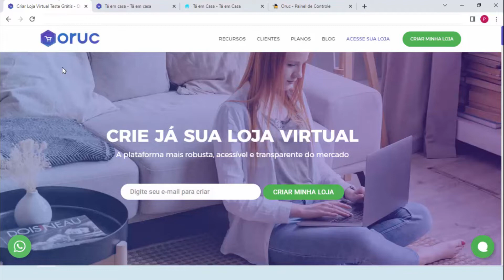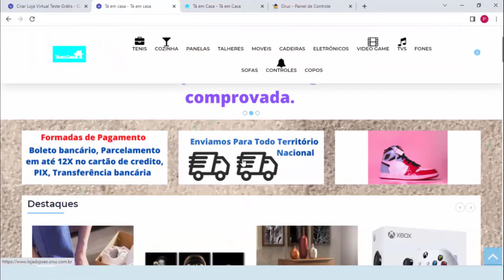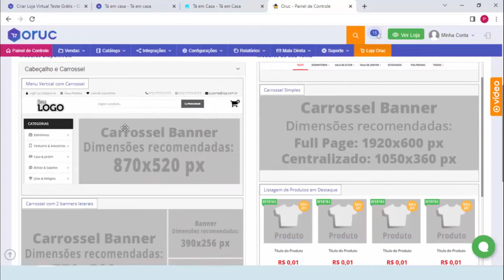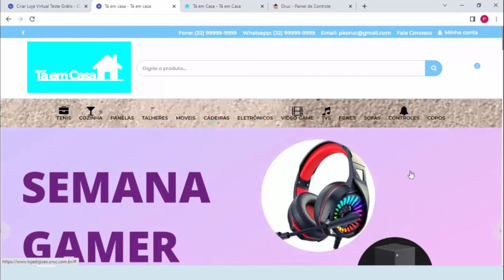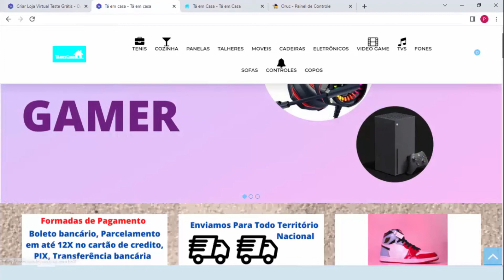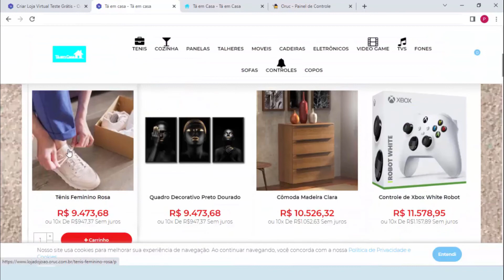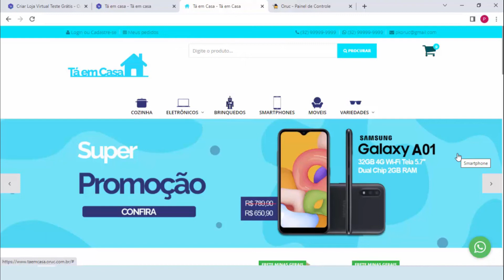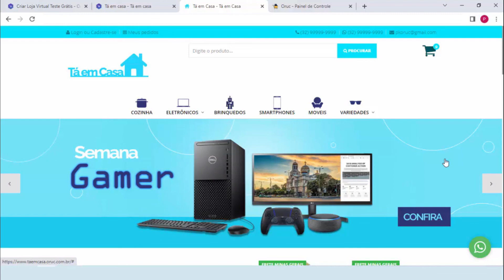COMO MELHORAR O VISUAL DA MINHA LOJA VIRTUAL😎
Confira nossas dicas de como deixar sua loja virtual com visual profissional e conquistar cada vez mais vendas.

Conheça a Oruc, somos uma Plataforma de E-commerce e Hub de Integração com Marketplaces, com diversas soluções para auxiliar você a vender cada vez mais online. Monte sua loja virtual de forma fácil e profissional integrada a Shopee.  Faça um teste grátis por 15 dias!

Conteúdo: Como melhorar o visual da minha loja virtual!

00:00 Porque ter uma loja virtual bonita.

00:52 layout bem organizado para loja virtual.
Nossa primeira dica é sobre organização. Monte um layout onde seja fácil de navegar e encontrar os produtos e departamentos, então tenha um menu organizado, com departamentos e subdepartamentos bem definidos e nomeados, tenha sempre bem destacado o campo de busca da sua loja para facilitar a navegação do cliente.
Nesse momento também é muito importante definir onde vai ficar cada elemento da página, a logo, os banners, as informações da loja, o que você pode fazer para se guiar caso você não tenha muita noção de design é seguir alguma referência, então entre em outras lojas, veja como está disposto os elementos, como está organizada, assim você tem uma referência para seguir na sua loja também. Aqui na Oruc nós já temos alguns temas onde toda essa hierarquia de elementos já está pronta, caso queira você pode simplesmente utilizar um desses temas sem precisar mudar a estrutura.

04:44 Identidade visual para loja virtual.

A próxima dica é tenha identidade visual. Ter uma identidade visual ajuda a fixar na mente do cliente a sua marca, além de dar um ar mais profissional a sua loja, então crie uma boa logo que represente sua marca, para logo eu sempre aconselho que seja algo minimalista que tenha a ver com o nicho da sua loja. Defina algumas cores que serão as cores da sua marca e siga essas cores como padrão para todas as artes e materiais visuais, tanto no ambiente da loja como nas redes sociais e outros canais de divulgação.
Existem também outros elementos que podem ser padronizados para manter uma coerência ainda maior na identidade visual da sua loja, como as fontes usadas nas artes e ícones que representam os departamentos da sua loja.
Outro ponto importante é verificar qual a identidade visual dos seus concorrentes, caso você tenha concorrentes diretos, isso é importante para você definir uma identidade visual original e evitar comparações.

08:06 Tenha textos curtos e objetivos na sua loja virtual.

Dica número 3, tenha textos curtos e objetivos, principalmente na página inicial, isso deixa o ambiente da loja menos poluído e mais agradável de se navegar. Se por algum motivo você precisar publicar alguma informação que você não consegue resumir em um texto curto, crie um banner com uma chamada e direcione o cliente para uma página institucional onde estará esse conteúdo mais denso, assim você consegue passar essa informação ao cliente se poluir a página principal.

10:00 Use imagens de qualidade na sua loja virtual.

Próxima dica utilize imagens de qualidade, tanto nos banners e artes, quando no cadastro dos produtos, ou seja pessoal, nada de imagens pixelados, imagens de baixa qualidade vão trazer um aspecto amador para sua loja, além disso, ter imagem de qualidade em todos os produtos, aumenta de forma considerável a chance de conversão da sua loja.

12:09 Otimize todas as imagens da sua loja virtual.

E por último, mas não menos importante, otimize as imagens da sua loja. É extremamente importante que você faça a compressão de todas as imagens da sua loja para elas ficarem mais leves e melhore a velocidade de carregamento da sua página. Existem diversos sites onde você consegue fazer essa compressão de imagens, eu vou deixar o link de um aqui embaixo na descrição do vídeo, então antes de subir qualquer imagem para o seu site seja a logo, banner, imagem do produto, faça a compressão da imagem.
Outro fator que pode melhorar a velocidade de carregamento da sua loja é o número de elementos na página inicial. Por exemplo, se sua loja tiver um número excessivo de módulos de banner e produtos na página inicial, isso pode tornar o carregamento da página mais lento, o ideal é que a loja tenha de 3 a 5 módulos de produtos na página inicial e no máximo 5 módulos de banner, além da otimização de todas as imagens.

15:22 Conclusão.